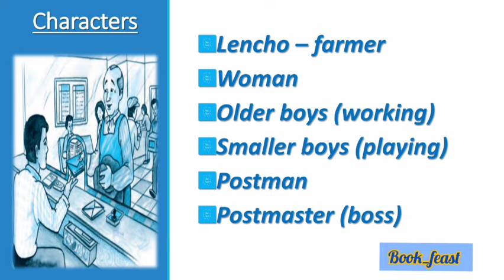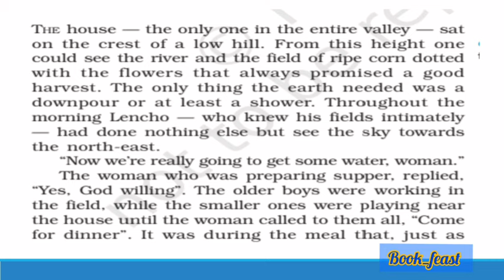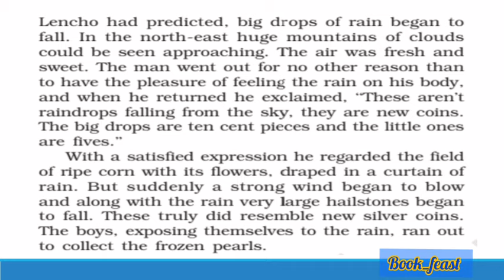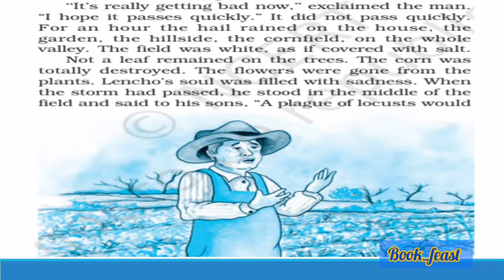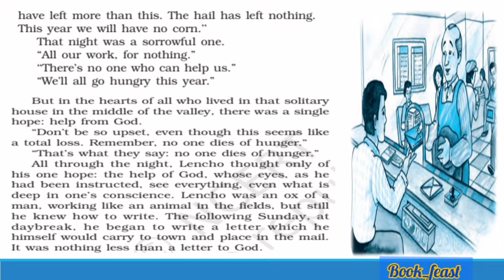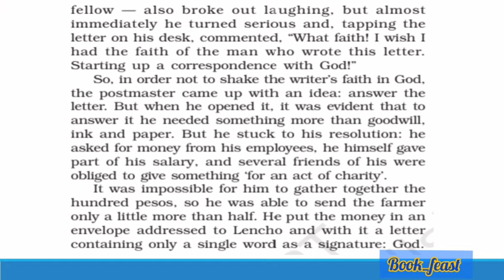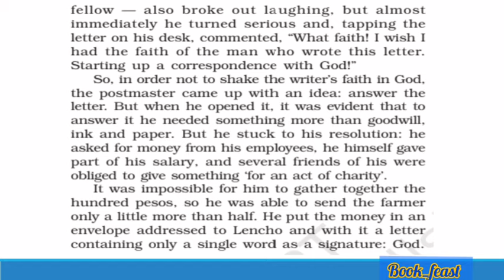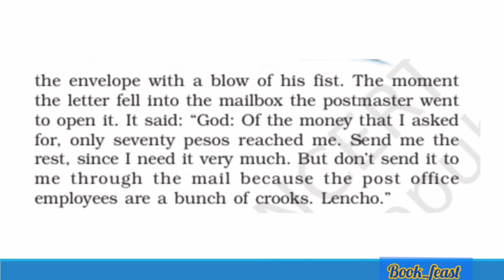A Letter to God | G. L. Fuentes | class 10 | CBSE | NCERT | Explained in Tamil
Hey friends 👋👋👋
Here we go with the summary,
analysis,explanation and interpretation of one of the topics from First Flight.
📚📚📚Education 👉👉👉 Edutainment 📝😊📝😊📝😊

Reference:First Flight Textbook in English for class 10
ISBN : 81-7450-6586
CBSC,NCERT

Greetings
with Regards,